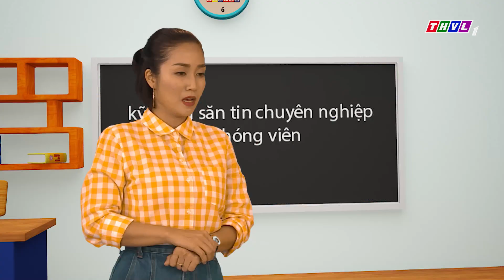Dr. Khỏe - Tập 833: Rễ so đũa chữa đau nhức xương khớp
Dr. Khỏe – Một chương trình người thật tương tác với nhân vật hoạt hình 3D hoàn toàn mới lạ, vui tươi, hấp dẫn. Những tình huống mâu thuẫn hài hước, sinh động của các bạn nhỏ trong khu vườn Dr. Khỏe. Những kiến thức y học hiện đại, những kỹ năng chăm sóc sức khỏe thiết thực cho bản thân và gia đình, những món ngon là bài thuốc gần gũi với cuộc sống hàng ngày. Hãy đón xem chương trình Dr. Khỏe được phát sóng lúc 19h40 hàng ngày trên kênh THVL1.